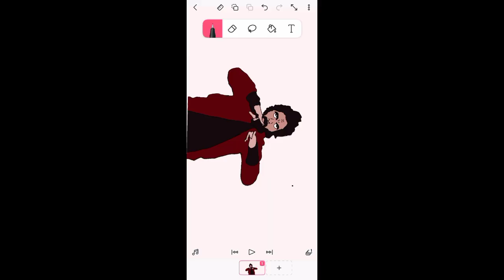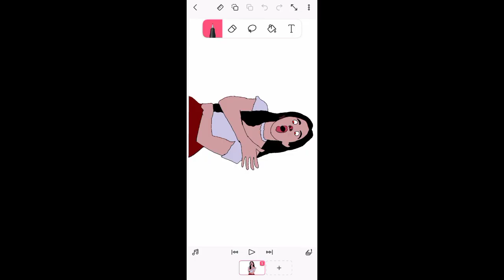_Allu_Arjun,_New_Drawing_Video_Armaan_Malik,_and_(Coka) _Funny_ Art_ Drawing 🤣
New pushpa movie song Saami Saami / new meme drawing video / funny art drawing video

About This video
it is a comedy animation channel
all movie songs and moves clips memes drawing comedy video,

Pushpa is best movies 2
Pushpa movie Meme drawing 2
Pushpa movie song drawing 2
Pushpa movie song Sami Sami drawing 2
Pushpa funny drawing video part 2
Allu Arjun meme drawing 2
Allu Arjun best moment funny videos 🤣
rashmika mandanna memes drawing video
rashmika mandanna meme best moment
rashmika mandanna memes video
rashmika mandanna drawing
rashmika mandanna
new 2022 rashmika mandanna memes video
new 2022 Allu Arjun best Meme Drawing 🤣
Sami Sami drawing part 2
Nacho Nacho Full Song Meme Drawing 💥
RRR movie funny videos 🤣
RRR movie meme drawing
RRR movie memes video
RAM Charan drawing video
Ntr memes drawing video
Nacho Nacho Full Song video drawing
Ambar se toda - song meme drawing
new song Tamil
Ram Charan funny videos 🤪
Ntrr Ram Charan Reme Drawing Video
Ntr Meme Drawing Video
ntr ram Charan funny videos 🤪
new meme drawing video
new video meme drawing part 3
rrr movie ntrram charan meme drawing video
new 2022 drawing video
new video 2022 meme drawing 🤣
nacho Nacho song drawing Meme new
new part meme drawing video
new rrr movie song drawing
new video part drawing
new  ntr ram Charan meme drawing video
new meme drawing video 2022
new ram Charan meme drawing
 new art video
sholay Full Song Meme Drawing 💥
 Full Song video drawing
drawing video
sholay  drawing video rrr
sholay song New 2022 video rrr
rrr song sholay part 2
Alia Bhatt funny videos
alia bhatt meme drawing video
ram Charan meme drawing part 2
ntr ram Charan meme drawing part 2
alia bhatt funny video
drawing video
new video part 2

 animation movie meme
song full meme drawing

This video is just for fun so guys please don't get angry there is nothing to get angry in the video watch this video have fun else watch this video have fun something else